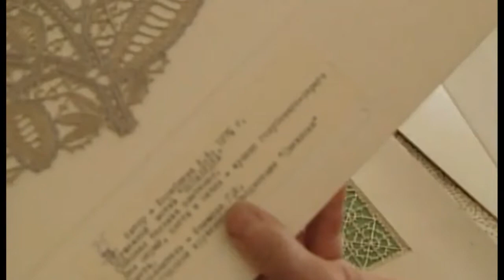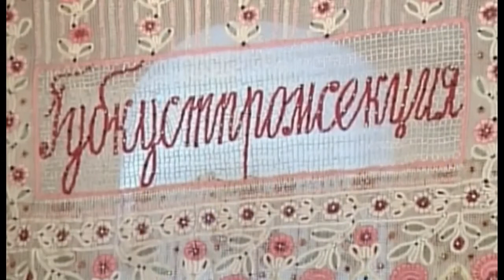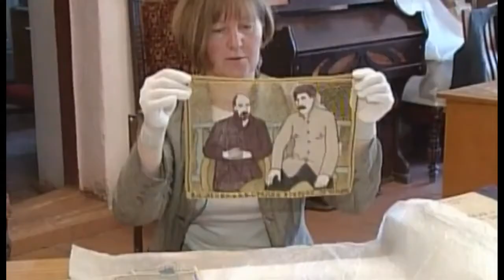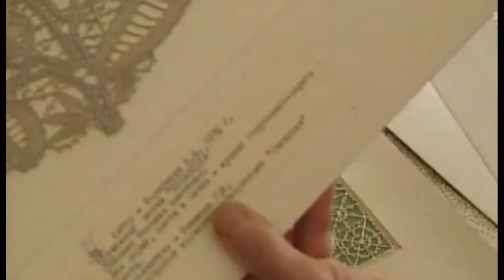vologda lace history churches 2 Documentary Lengh AMAZING Documentary